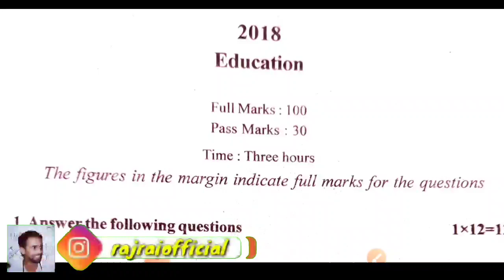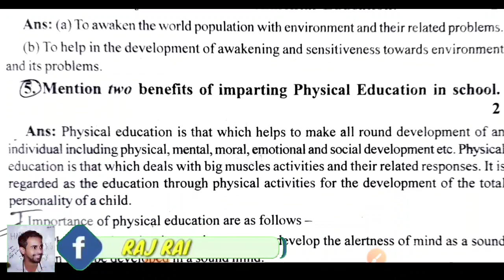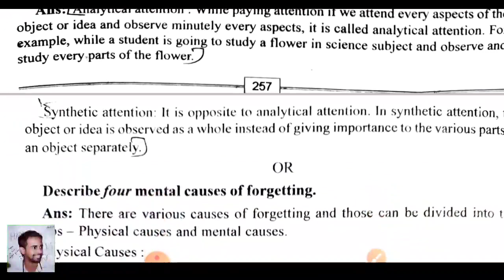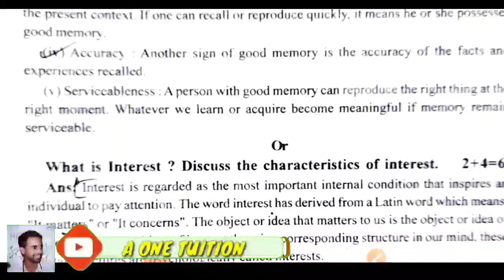important questions of education class 12 |2023| ahsec |common questions| yearly papers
important questions of education class 12 |2020| ahsec |common questions| yearly papers